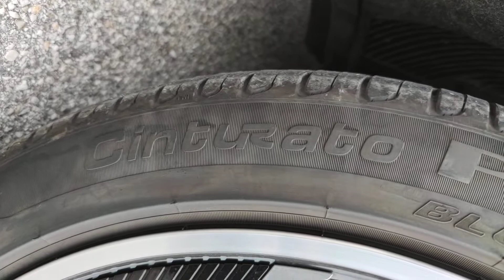Neu Audi e-tron GT Sportwagen. Plattform wie Porsche Taycan Elektroauto besser als Tesla Model S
Der Audi e-tron GT (interne Typbezeichnung Typ FW) ist ein batterieelektrischer Oberklasse-Sportwagen der Audi AG. Er gehört zur e-tron Baureihe. Vorgestellt wurde das Modell am 9. Februar 2021.

Produziert wird das Fahrzeug zusammen mit dem Audi R8 4S in der Sportwagenmanufaktur Böllinger Höfe bei Audi Sport. Das Fahrzeug basiert auf der gleichen Plattform wie der Porsche Taycan, etwa 40 % der Teile sind gleich. Elektroauto besser als Tesla Model S